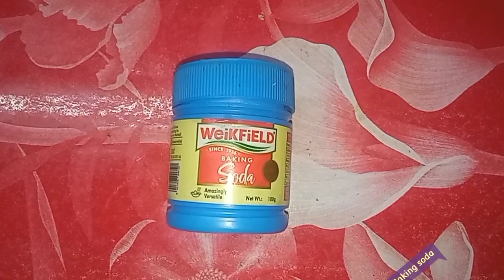🥘🥘New recipe Fulkopi pakoda by (recipe kitchen)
Hello everyone,

In this video I am introducing you a new recipe with all of you.Hope you learn something new on this video.